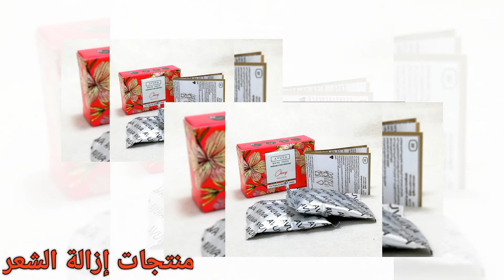Scorpion shop, Online Shopping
الطلب اونلاين والتوصيل للمنزل😎
للاستفسار وطلب الاوردر سيبي كومنت او ابعتي رساله على
m.me/Scorpionshop0
 وغشان تشوفي منتجاتنا (مكياجات . ادوات عنايه شخصيه . لانجيري . ادوات منزليه وحاجات تانيه كتير)
نورينا علي
جروب الفيسبوك